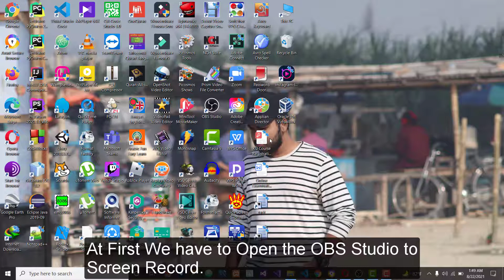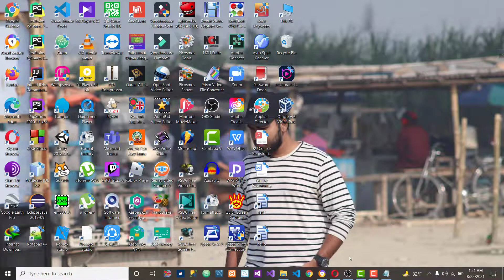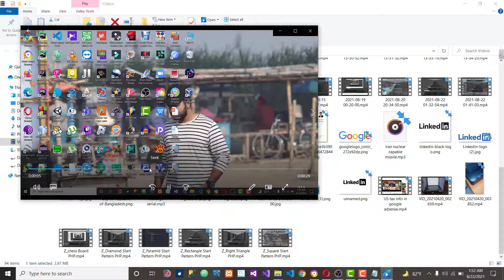How to Screen Record With OBS Studio | Best Screen Recorder For Computer PC | OBS Studio Bangla 2021